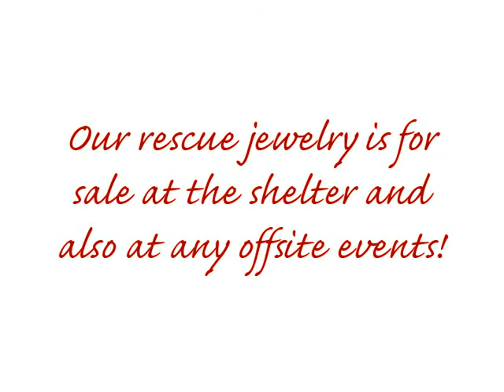Jewelry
Rescue Jewelry available at The Animal Orphanage